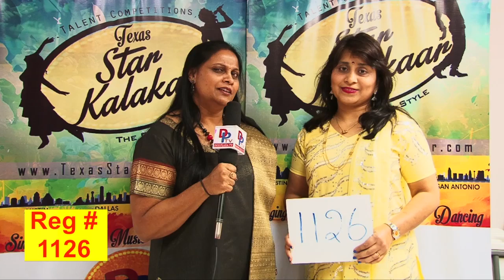TSK Houston Backstage # 1126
Performance category- Non Classical singing
Age Category- 19+ yrs